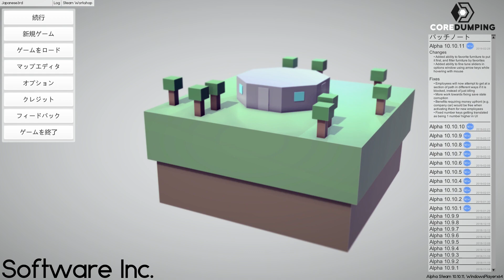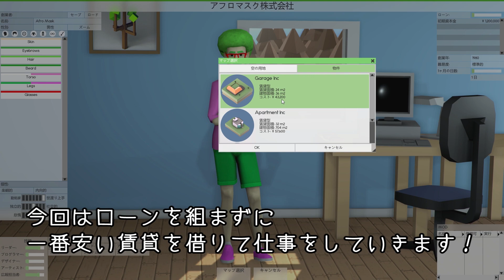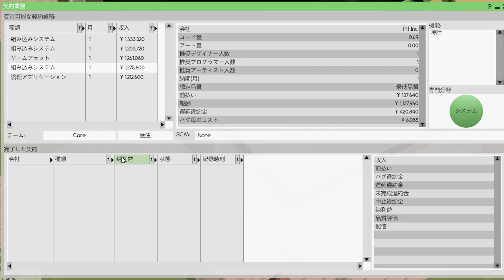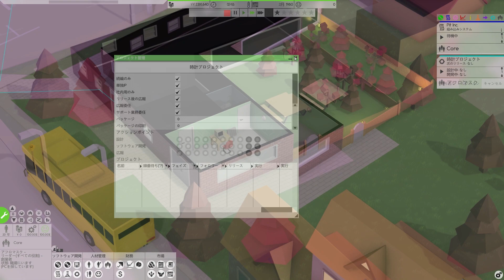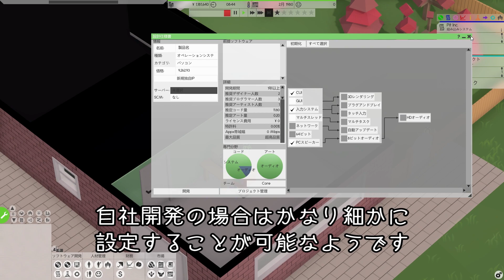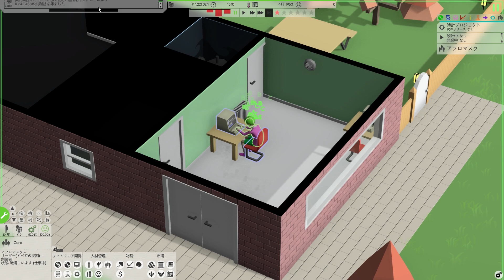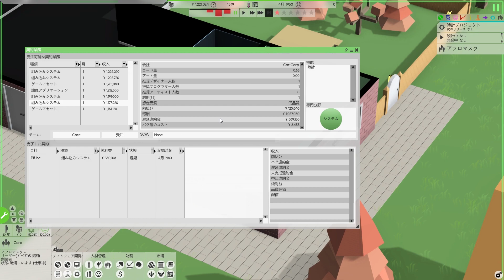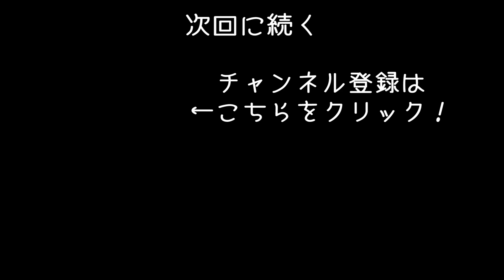【Software Inc.】色々とリアル過ぎる会社経営ゲームで社長になってみた【アフロマスク】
リアルな会社経営ゲーム「Software Inc.」のゲーム実況です。
※こちらは早期アクセスゲームで日本語化MODを導入して遊んでいます